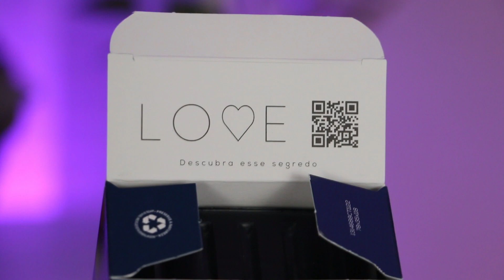Anitta Puzzy Alpha - Será que vale a pena?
E não é que a rainha Anitta lançou um perfume intimo novo?
E LÓGICO que eu iria testar!!
Fiz um unboxing na hora pra vocês!

Tenho certeza que vc vai achar muita coisa boa por aqui!